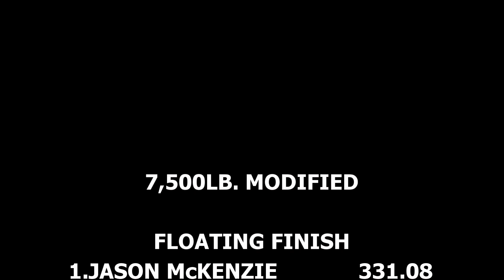Wild Lucas Oil Modified Tractors In Action At Boonsboro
May 26, 2018 Lucas Oil Pro Pulling League East Coast Pullers 7,500lb. Modified Tractors pulling at the Washington County Ag Center in Boonsboro, MD. Thumbnail is Len Brookhart with Radial Reactor